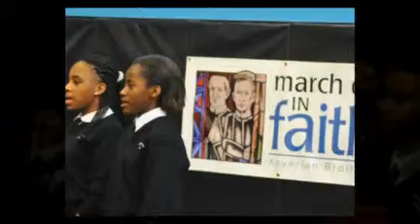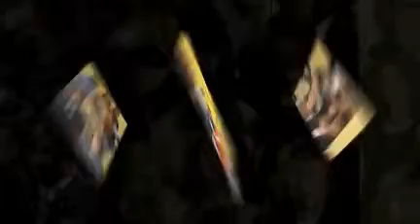MSA Dedication Video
Supporters of Mother Seton Academy join together to dedicate its new building.